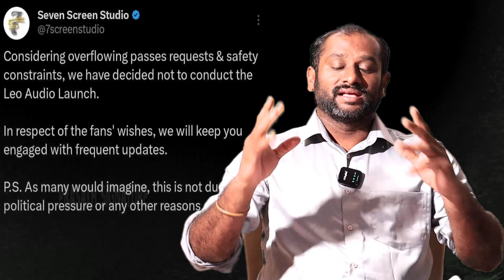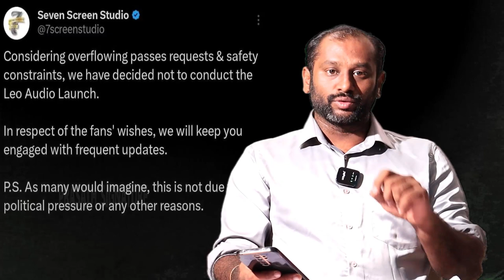Thalapathy Vijay Kutty Story Video Release | உதயநிதி ஸ்டாலின் சொன்னது என்ன ?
உதயநிதி ஸ்டாலின் சொன்னது என்ன ?  Leo Audio Launch Cancel Issue | Vijay Kutty Story Video Release | Red Giant udayanithi stalin  Politics & lalit Angry
MUSIC CREDITS
YOUTUBE LIBRARY
Anno Domini Beats
Culture
Hip-Hop & Rap